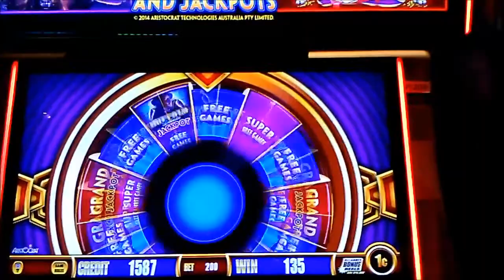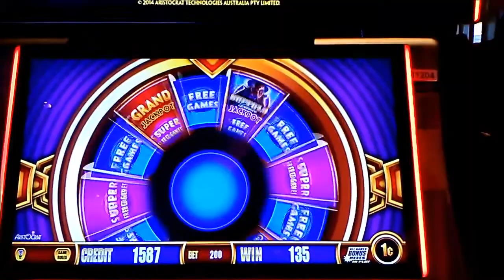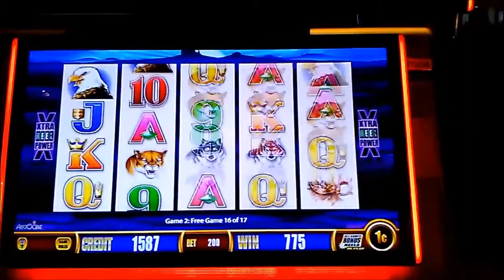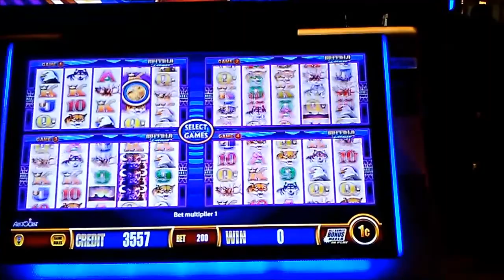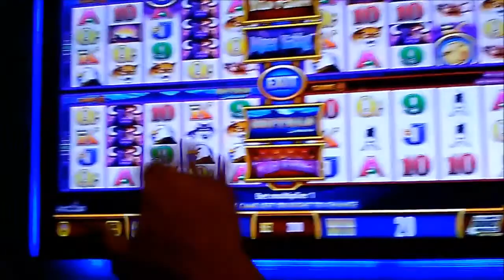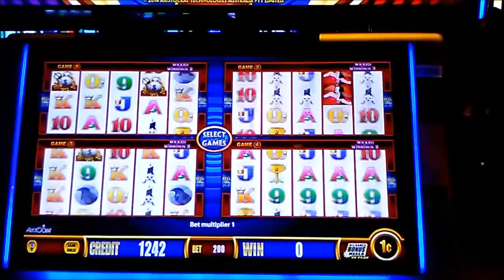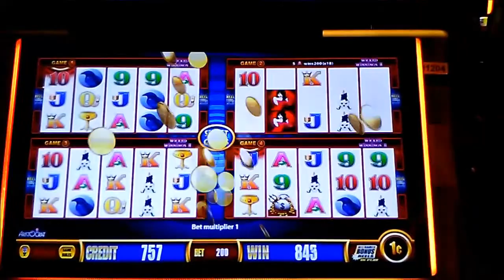BUFFALO DELUXE & WICKED WINNINGS 2 W4J * LIVE SLOT PLAY WITH BONUS & LINE HITS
A fun little roller coaster session on wonder 4 jackpots playing BUFFALO DELUXE and WICKED WINNINGS 2. Bonus & some nice line hits along the way. Recorded last night at San Manuel.